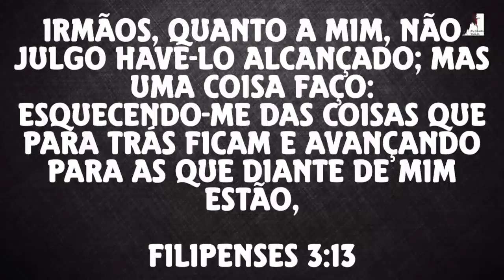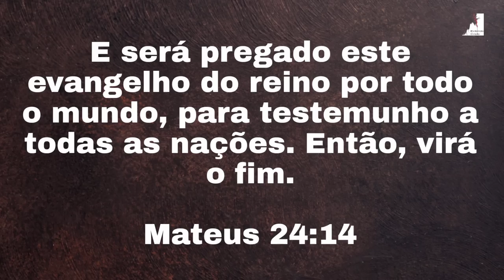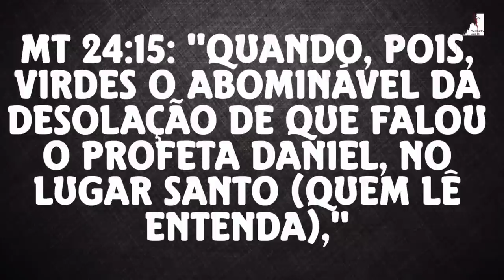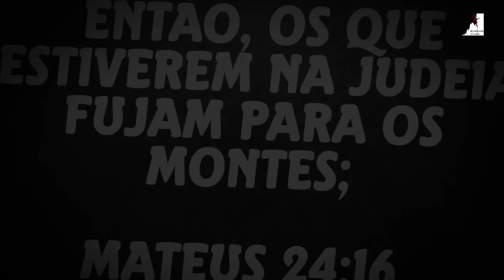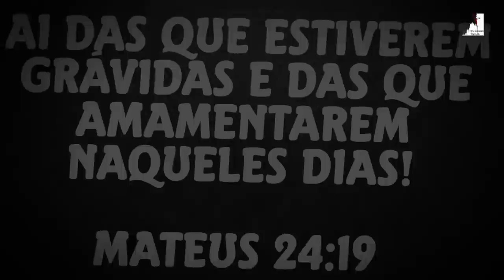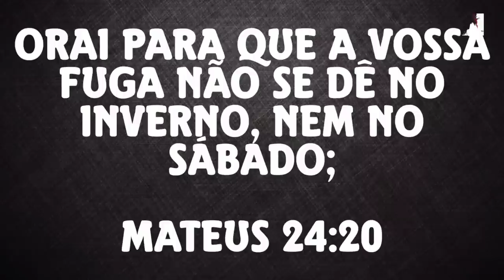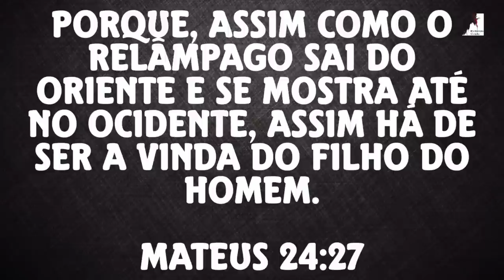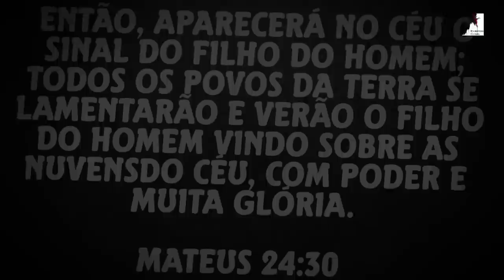Se Prepare Para o Fim! Ezra Ma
Se Prepare ara o fim, haverá um grande sinal no céu. O Pastor Ezra Ma nos mostra que A vinda do Senhor é certa, o arrebatamento da igreja acontecerá logo. A grande tribulação vai começar. Os sinais sobrenaturais hão de acontecer e a terra será um caos. Se prepare igreja para o fim doa tempos.

🔸PREGAÇÕES

🔸 SÉRIE APOCALIPSE

🔸EZRA MA

🔸MIGUEL MA

🔸EXIBINDO CRISTO

🔸Queridos irmãos!